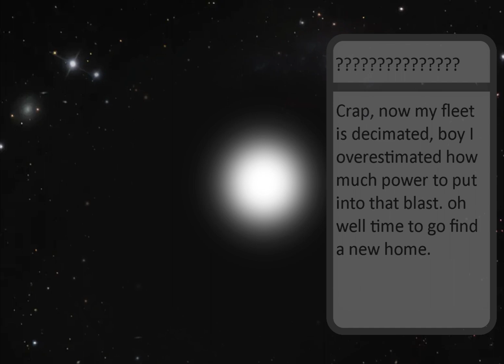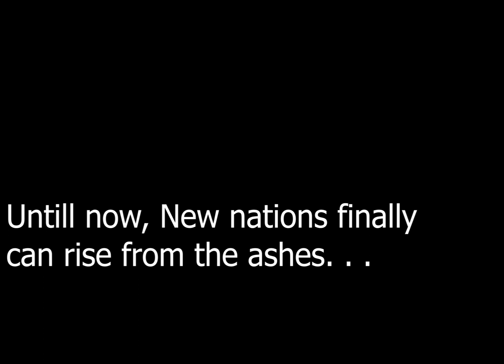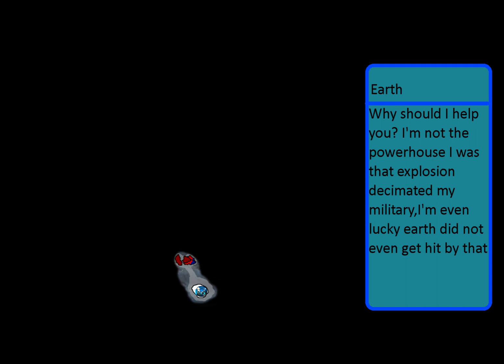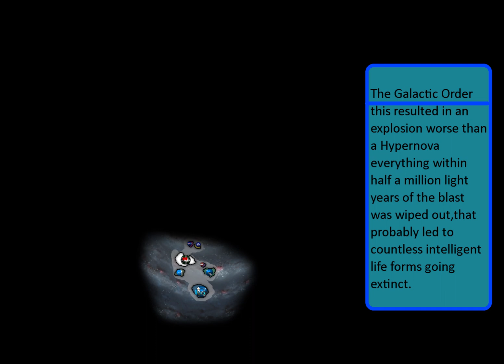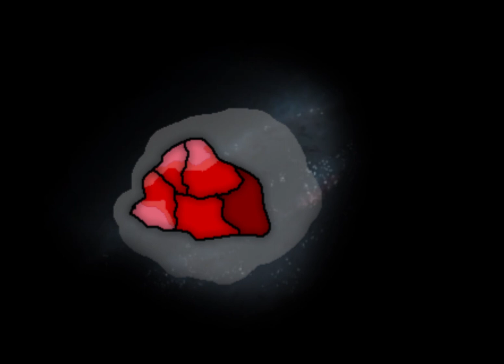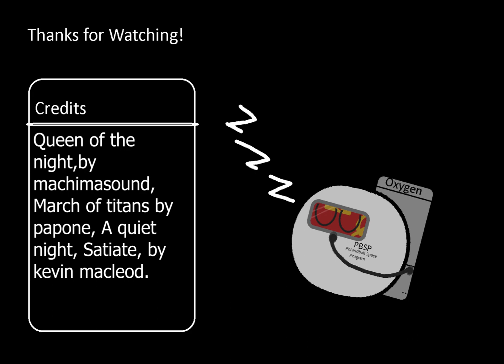Alternate Future of the Galaxy Episode 1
Yes this is what I have been working on for a while since that AFOTW Got cancelled and rick roll/stick bug.